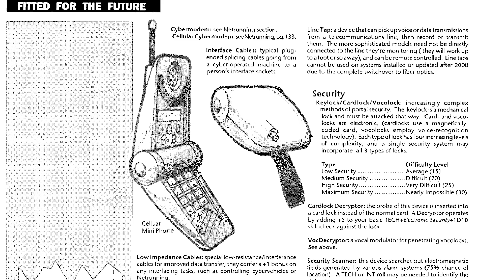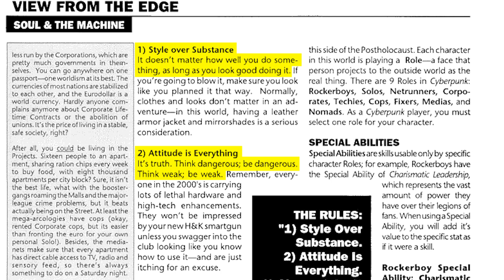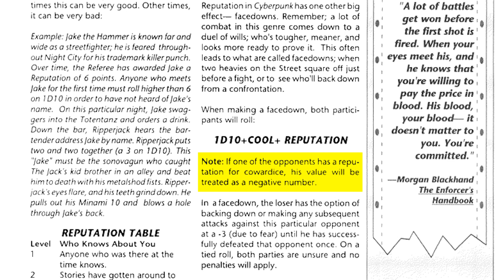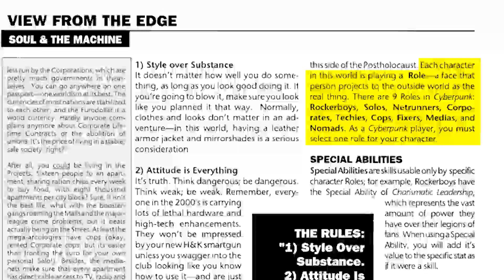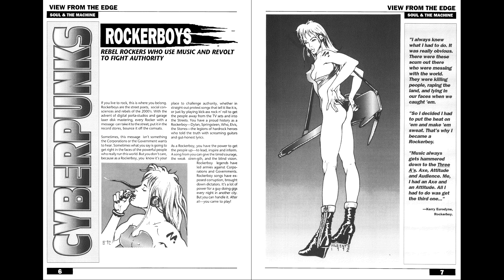How Cyberpunk 2077 Will Be Different from Other Sci-Fi RPG's